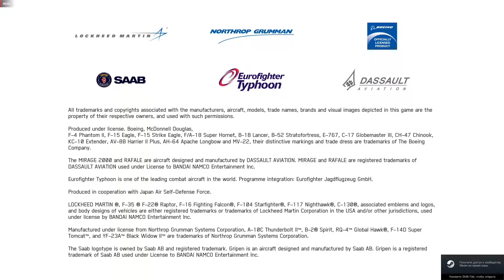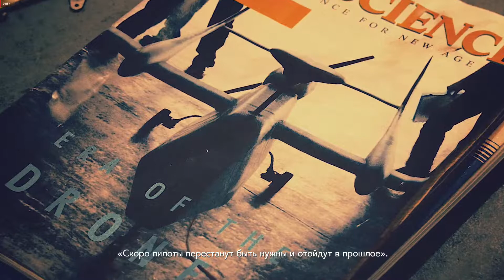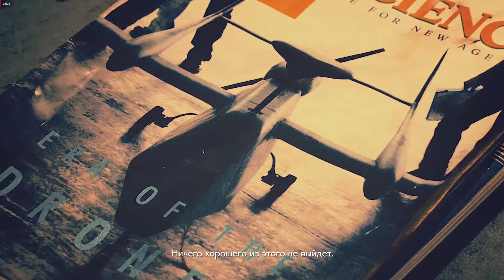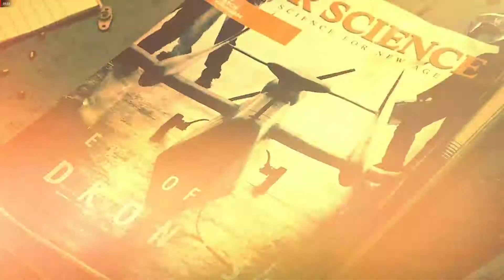Ace Combat 7 Skies Unknown - Задание 1: Charge Assault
Решил запилить прохождение этой прекрасной игры.